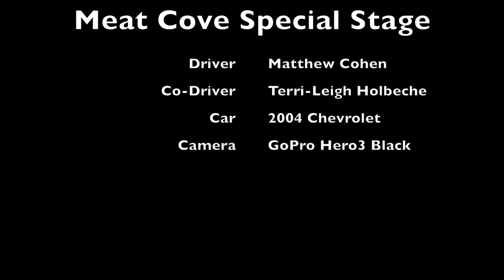Meat Cove Special Stage - Cape Breton Island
Driving around Cape Breton Island, Nova Scotia, Canada.
We found this amazing road. Meat Cove Road extends from Meat Cove back to the St Margaret Village. It offers a great drive on dirt along ocean views and steeps cliffs.

Shot on GoPro Hero 3 Black 1080P @ 60FPS